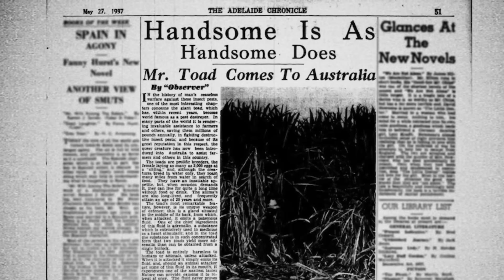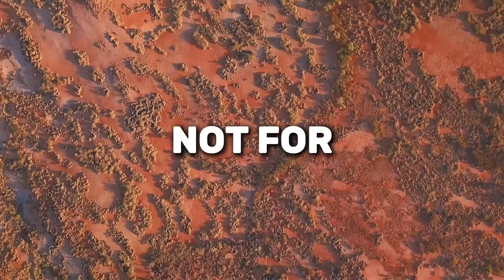Releasing Thousands of Honey Badgers in Australia to Fix The Ecosystem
What if Australia released thousands of honey badgers to solve their cane toad crisis? These fearless predators are highly resistant to deadly venom and could be the ultimate solution to one of Australia's biggest ecological disasters. But would introducing honey badgers create more problems than it solves?

🎥 Footage: iStockPhoto & Canva Pro (licensed)
📝 Script: @animalsrecapped
✂️ Editing: @animalsrecapped